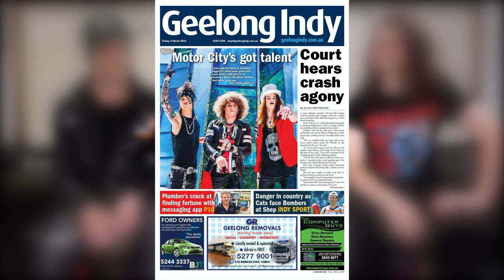Headlining Australia's Got Talent | Dollhouse Vlog 16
We ended the night for the 'Australia's Got Talent' Grand Final and went out with a bang!

We are an Australian Rock Band living our dream. Welcome to our life.